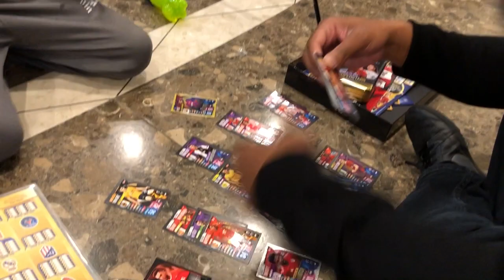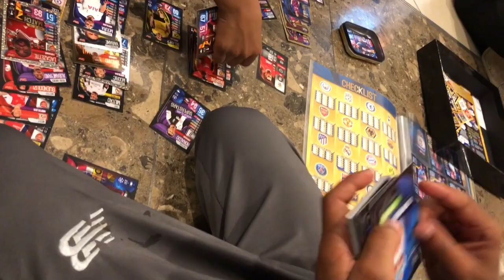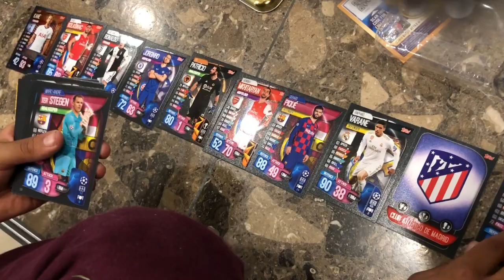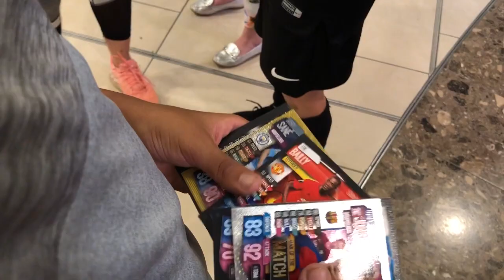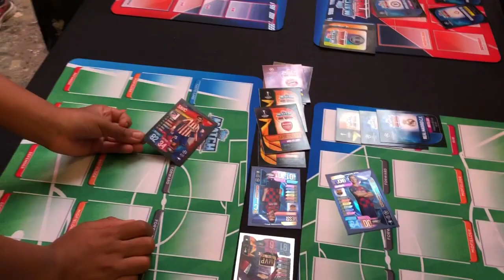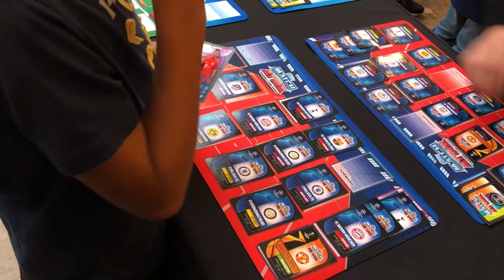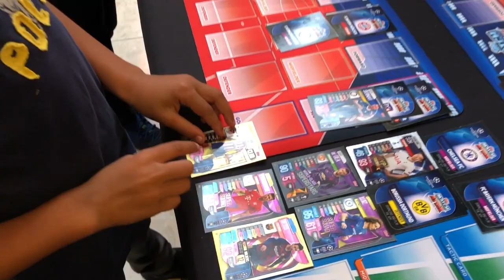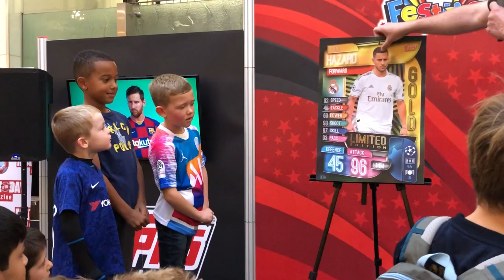Match Attax Event Fun Vlog - Pack & Tin Opening, Football Skills from Dan Magness & More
Match Attax Event Fun Vlog, Featuring Football Freestyler Dan Magness.
Lots of Pack & Tin Openings, Football Skills, Competitions & More!

Hey MK Squad!!

Peace THE MK BROS!